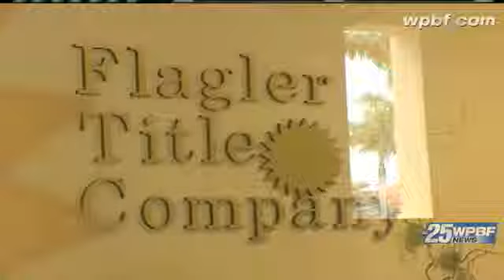Attorney Vows To Use Fugitive's Knowledge To Help Her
The attorney for Peggy Gamblin, who fled the state with her husband before their arrest and apprehension, vows to use whatever she knows about her company's money and a missing boater to help his client.